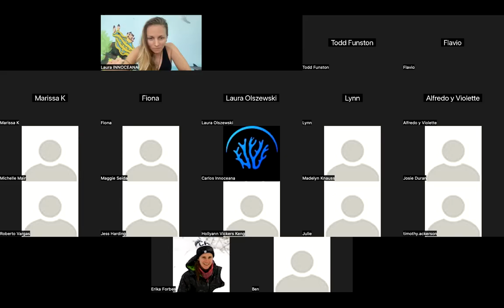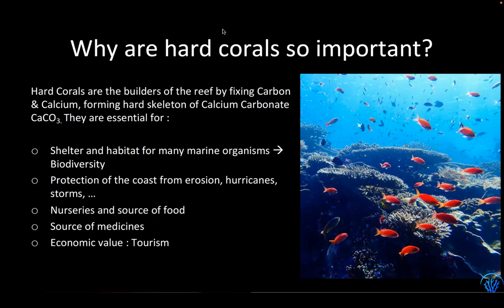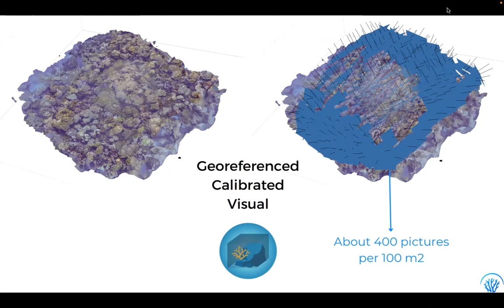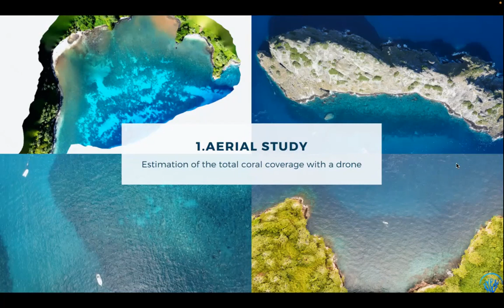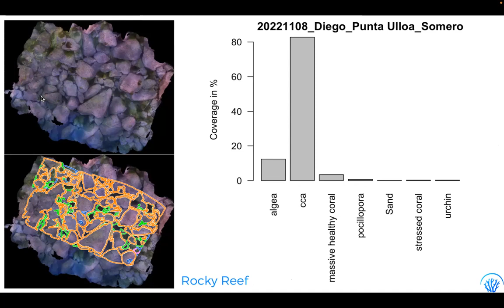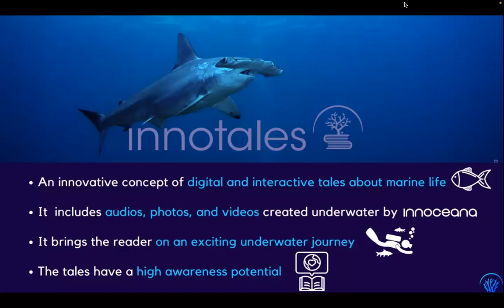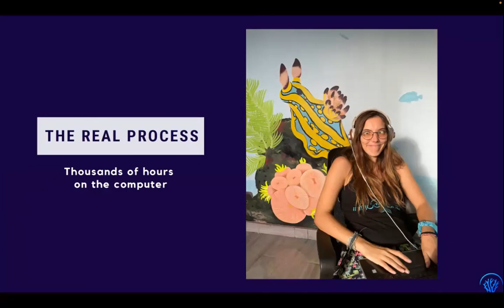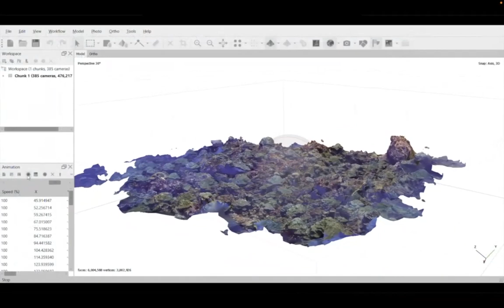Webinar: An Innovative and Collaborative Study of the Coral Reefs on Cocos Island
Learn about Innoceana's marine conservation and research efforts in Costa Rica's most mythical location: Cocos Island